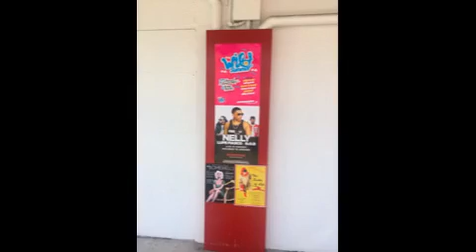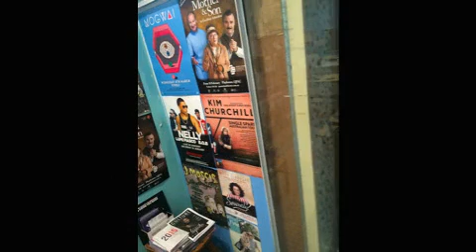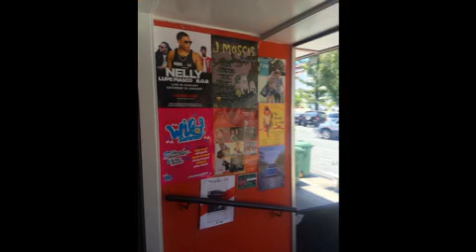Nelly Photo Report